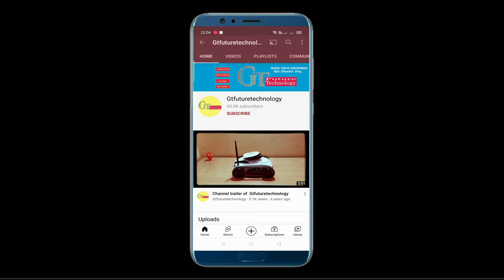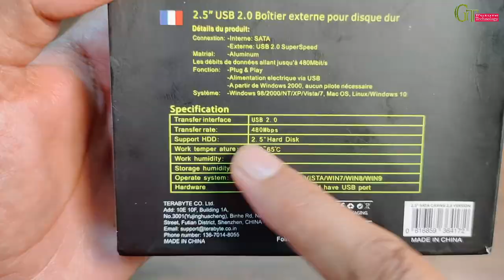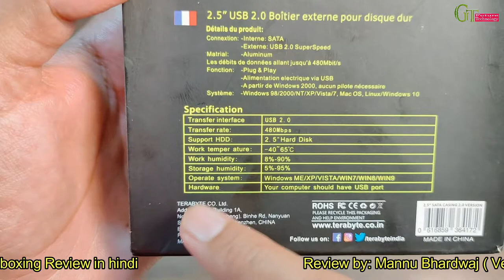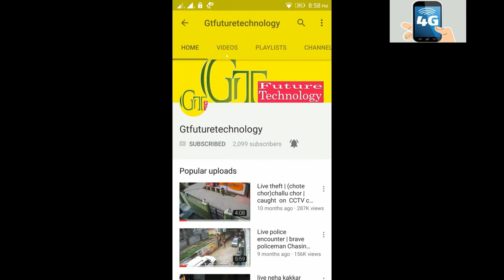Terabyte gold 2.5 inch USB 2.0 HDD/SSD hard drive portable case enclosure Unboxing review in Hindi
Terabyte Gold USB 2.0 Hard Drive Disk (HDD) External Enclosure Case (2.5 Inch, Black)

Terabyte Gold 2.5 inch USB 2.0 Sata Portable Casing Exclosure (Multicolor)

TERABYTE 2.5-inch USB 3.0 Hard Drive SATA Portable Screw Metal Casing Enclosure (Multciolor)

Adata ED600 2.5” USB 3.2 Gen1 External Enclosure Cover Case for SSD HDD - Black

DJI Osmo Pocket 4k Camera Gimbal

FOR DJI Pocket 2 - Handheld 3-Axis Gimbal Stabilizer with 4K Camera

FOR DJI Pocket2 Creator Combo
Waterproof Bluetooth Wireless Shower Speaker
Buying Link (Blue Colour)
Buying Link (Black Colour)

MY GEARS used in this video :
My DSLR camera
My Camera lens
My Mic
My Mic PRO (compaitable with I-phone)
My Tripod
My Camcorder
My Mobile

Mannu Bhardwaj

About this item::::::::::::::::::::::::::::::::::::::::::::::::::::

This digital file storage device is compatible with the operating systems like Windows 98SE, 2000, ME, XP, VISTA, Windows 7.
To make the file transferring task in this casing hard disk easier, designers have provided a screwdriver, one USB cable with this casing hard disk.
The user needs to add one side of the cord in the USB port of the hard drive, and the other part with the computer, smart phone or tablet from where the user wants to transfer his digital files.
More stable power supply from dc adapter - plug and play and hot-swap.
USB 2.0 external interface, compatible with USB 1.1, USB 2.0 super speed 480mbps.

High-speed external storage system for 2.5 inch hard disk drives converts your 2.5 inch Hard Drive Disc into an External hard drive for more flexibility and convenience. The transmission interface conforms to the standard specifications of USB 2.0, SATA and is compatible with the USB 1.1 interface.
Compatible: Windows 8 Windows 7 Windows Vista Windows XP Windows 2003 Server Windows 2000 Windows Me Windows 98/SE MAC OS 8.X-10.X Linux Kernel 2.6 and newer Pack Includes: 1 x 2.5" SATA external case for hard drive 1 x USB Connection Cable 1 x Screwdriver 2 x Screws
Aluminum SATA HDD/SSD enclosure compatible with USB 3.0 (Super Speed). Hard Drive not include with this Casing.Fan-less aluminum casing cools hard drive with silent operation; Hot-Swappable and Plug and Play
Strong and beautiful casing